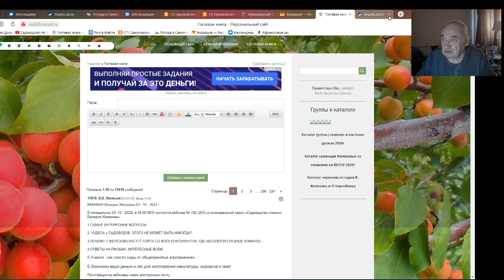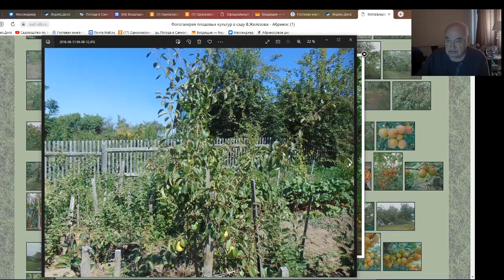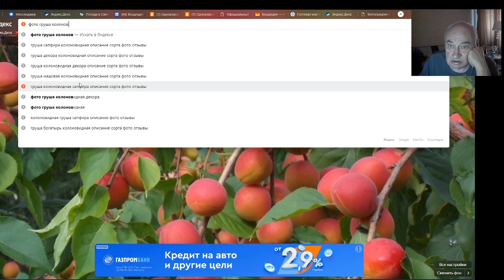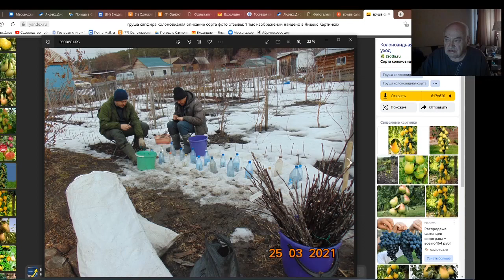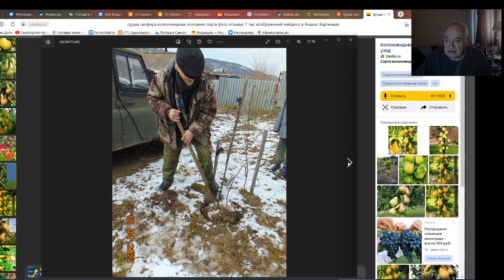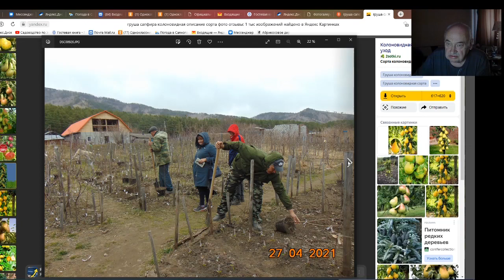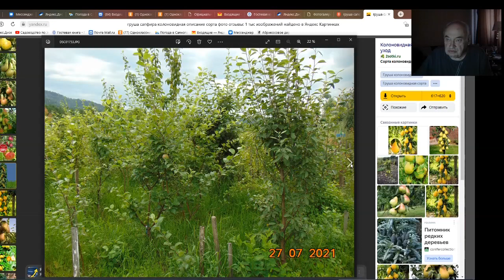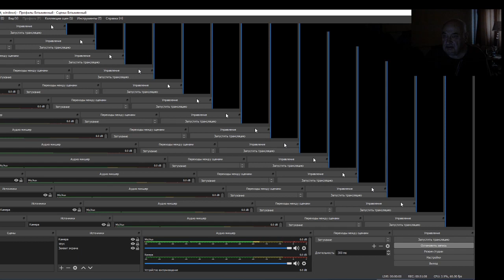Питомник Железовых - все секреты. Серия 2.